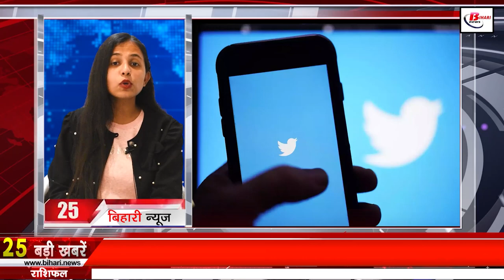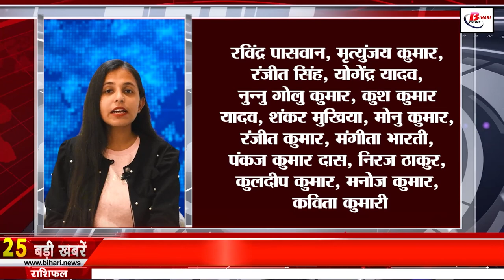Daily Latest live Bihar News of 14th November 2022.CM Nitish Kumar,Bihar student,Durgavati Reservoir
Latest live Bihar news of 14th November 2022 of all districts in Hindi.CM Nitish Kumar,Bihar students,Durgavati Reservoir, Rohini Bhate Birthday
1. Punjab & Sind Bank has released the recruitment notification of Specialist Officer.

2. Signage will be installed at 8902 accident sites identified in the state

3. Three different teams will be formed for the information of inter and matriculation examination

4. Kashish Falls is very special because of this

5. 45 thousand officers-employees will be appointed by the middle of 2023

6. New instructions issued on setting up brick kilns in Bihar

7. CMNitishkumar inaugurated the newly constructed building of Rajkamal Prakashan

8. Today we will talk about RohiniBhateBirthday Special

9. Registration of private

10. 3 zones will be fixed for flying drones

11. Development bridge will be built between Bihar-Jharkhand

12. Books will be available on EMI in Bihar

13. Railway will run circuit special train from Bihar to Char Dham

14. Maximum number of Biharstudents admitted from Guwahati zone in IIT

15. The westerly wind increased the cold in the morning and evening in Bihar

16. State's first river safari started in Durgavatireservoir

17. Bumper government restoration in Bihar soon

18. CM Nitish Kumar holds review meeting regarding paddy procurement

19. Tejashwi Yadav gave confirmation about

20. BJP leader Samrat Chaudhary taunted the Bihar government.

21. Rahul Gandhi's Bharat Jodo Yatra will run in Bihar as well

22. England captures T20 World Cup

23. Today's date is recorded in the history of India for many reasons.

24. In Viral news today we will talk about privatization of train

25. Twitter will remove the account of this category

26. Deputy CM gave jobs to lakhs of people in three months

27. Chirag Paswan reached Rohtas to participate in the meetin